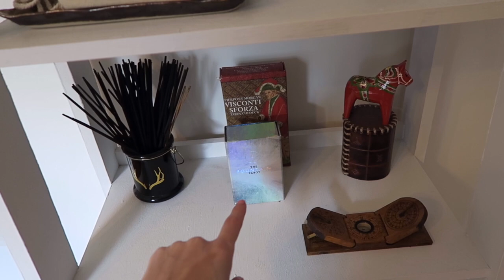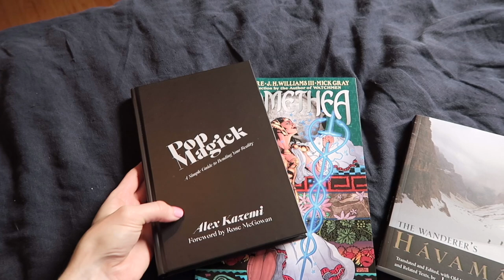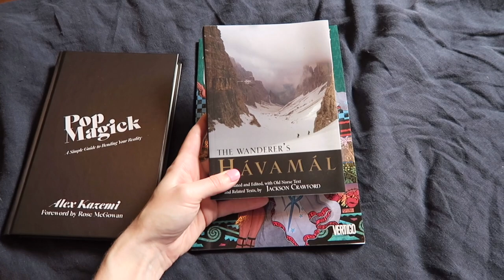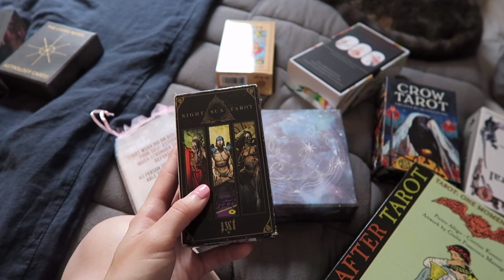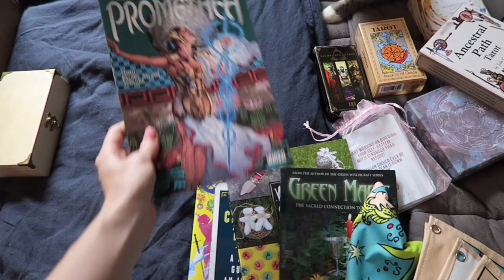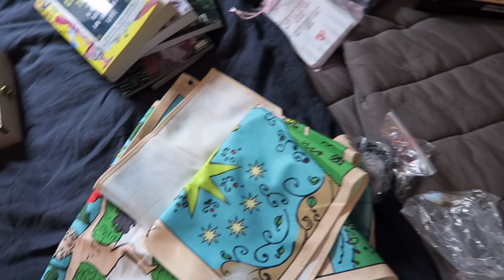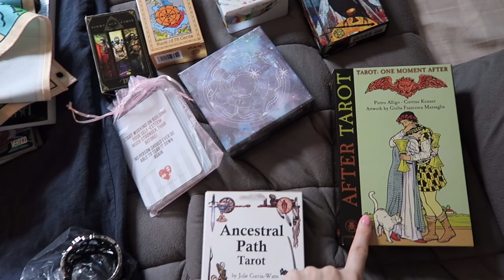Decluttering my Witchy Collection + A BIG GIVEAWAY!!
The winner will be announced on July 20th. Good Luck!